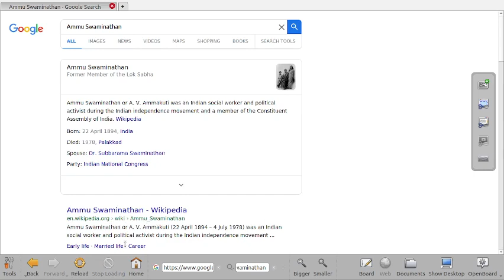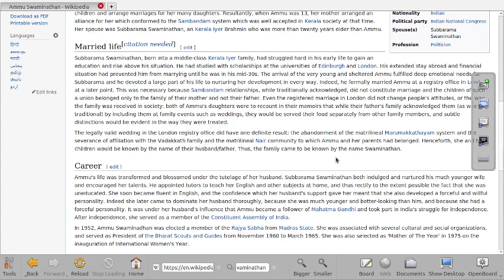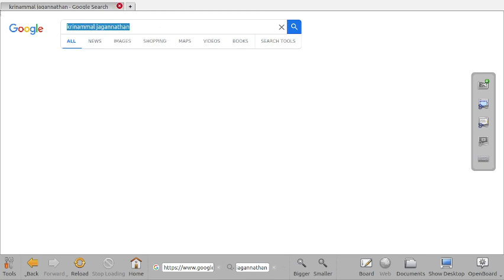TNPSC Group 1, 2 &4 | Unit 8 Tamil Nadu History | அலகு 8 தமிழர் PYQ | 143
Question Paper :  Chemist Tamil Nadu Industries Subordinate service
Date Of Exam : 19/03/2022
Question Number / கேள்வி எண் : 143